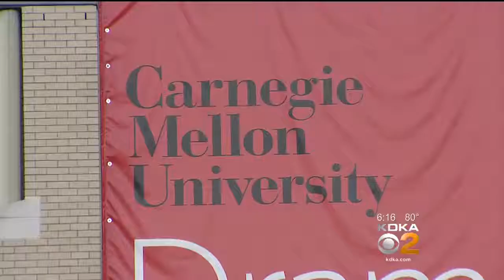CMU Grads' Start-Up Solidifies City's Position As Driverless Technology Leader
Argo AI will be announcing the building of a world headquarters in the Strip District, solidifying Pittsburgh's position as the world leader in driverless technology; KDKA's Andy Sheehan reports.